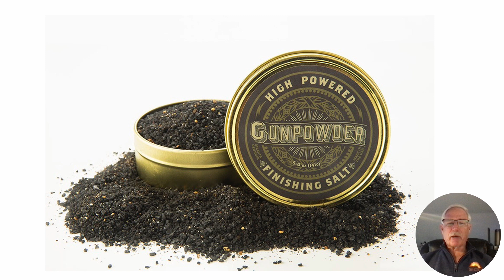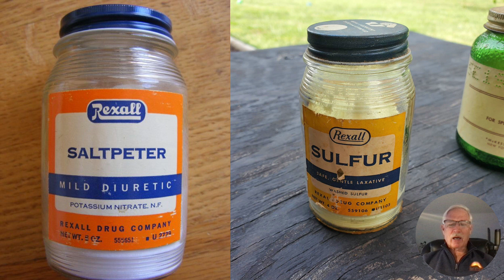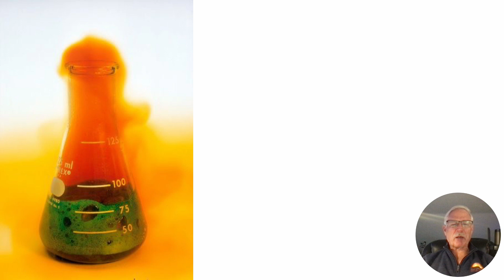Making Explosives and Rocket Fuel at Home as a High School Student!